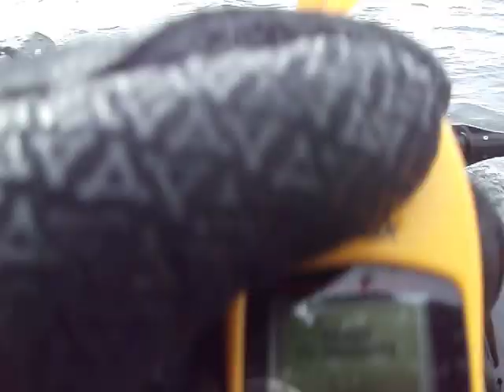Hobie Adventure Island Sailing in 15kt breeze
West Coast Outdoor, Sooke BC
Hobie kayak sales/rentals Bike Rentals
Sailing a Hoie Adventure Island in 15 knot breeze (raw video)
14.5 kph achieved according to GPS